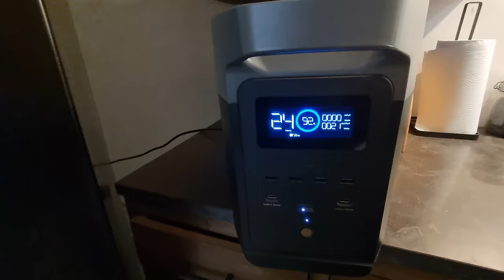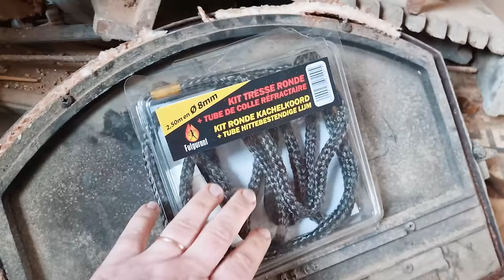Installation poêle à bois, buse et cheminée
Batterie Ecoflow delta 2 :

Liste de nos outils

Notre meuleuse
Notre nettoyeur haute pression
Notre broyeur
Notre mélangeur
Notre marteau perforateur
Notre aspirateur sans fil

Ceux-ci sont des liens affiliés, càd que la plateforme nous reverse une toute petite commission pour chaque achat effectué via nos liens, donc si tu as besoin de quelque chose n'hésite pas à passer par un des liens cela nous aide un peu et toi ça ne te coûte pas un rond de plus :) Merci

Suivez l'avancée du chantier et de nos travaux sur instagram @barakarenover !